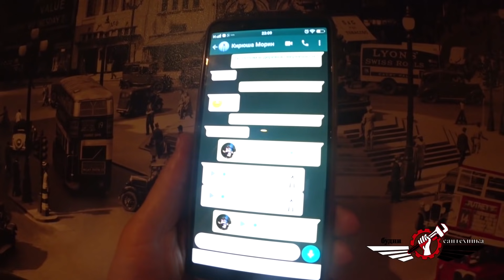строим кессон, устанавливаем приборы.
Строим кессон для колодца и гидроаккумулятора, обустраиваем колодец, обвязываем систему водоснабжения в загородном доме, утепляем кессон, закладываем трубы для водпровода.